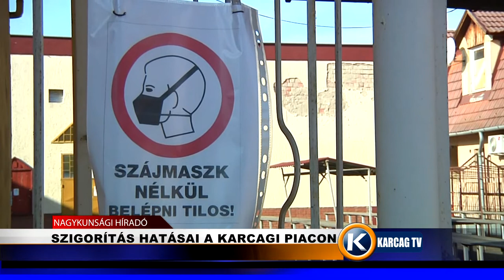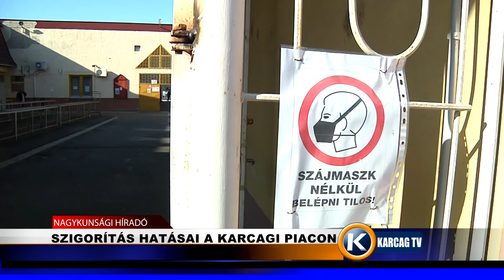Szigorítás hatásai a karcagi piacon karcagtv